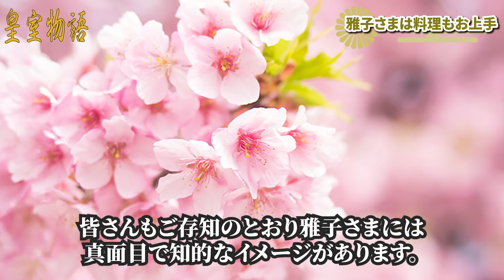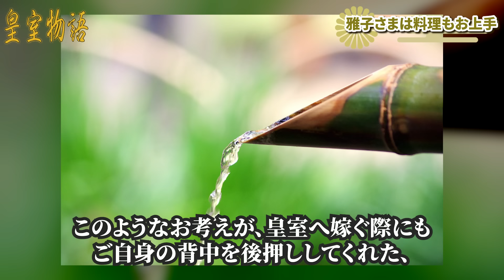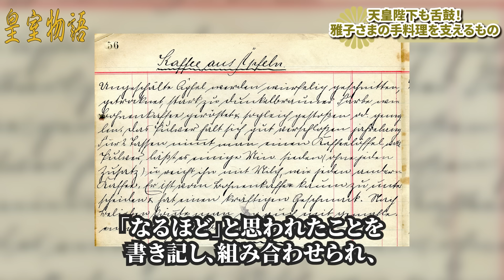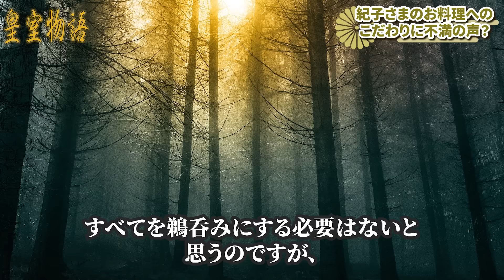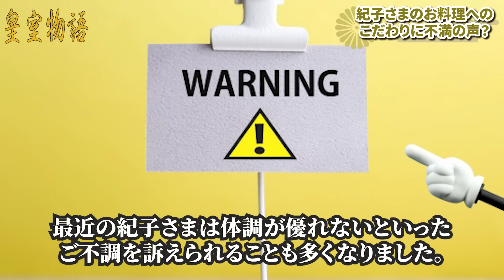【秋篠宮家の料理番の告発とは？】皇室のお料理事情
今回は、雅子さまの得意料理や天皇陛下の好物、秋篠宮家に仕えた料理人の発言などについて解説していきます。
このチャンネルでは皇室の歴史について紹介していきます。

【目次】
00:00 オープニング
00:37 雅子さまは料理も得意
04:35 雅子さまの手料理を支えるもの
08:52 紀子さまのお料理へのこだわりに不満の声？
12:26 天皇陛下の愛した登山とカレーライス
15:02 天皇陛下がおもてなしした謎の食事相手とは？

【参考・引用】
・サムネイル画像

【素材】
写真AC様
いらすとAC様
Pixabay様
DOVA-SYNDROME様